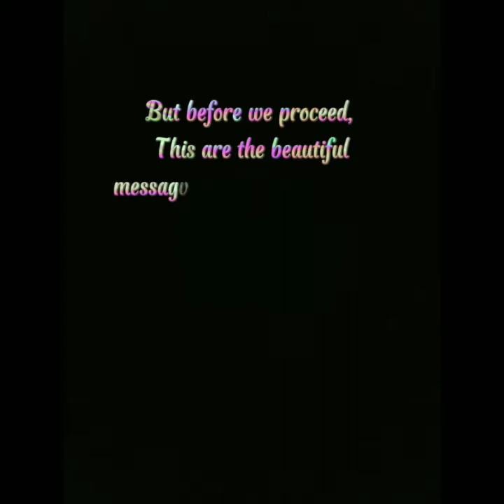MONTHSARRY GREETINGS FROM GOODVIBES CIRCLE OF FRIENDS (THE 4 ANGEL'S)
we're celebrated the monthsarry of GVCOF FAMILY WITH A TIKTOK DANCES CHALLENGES